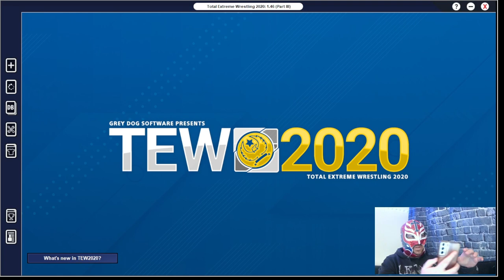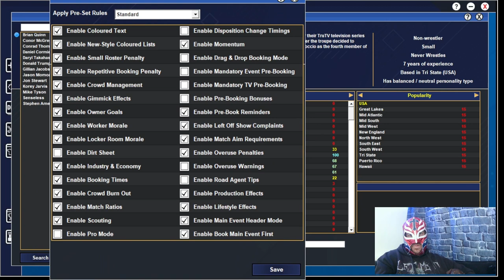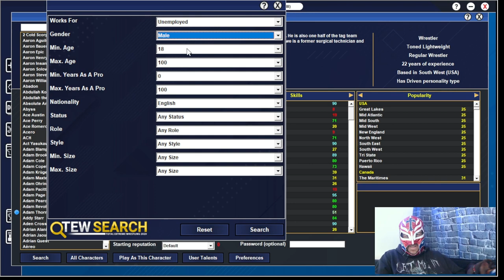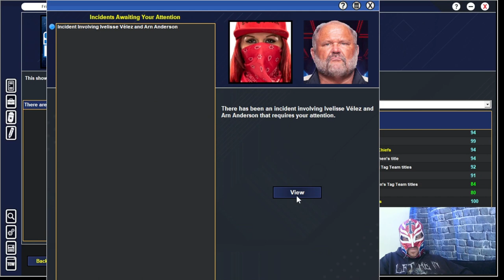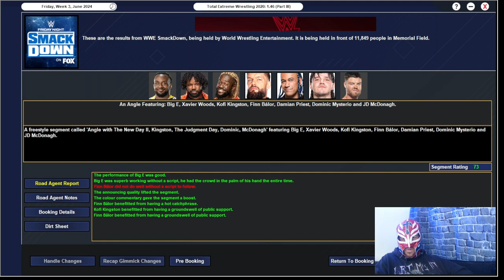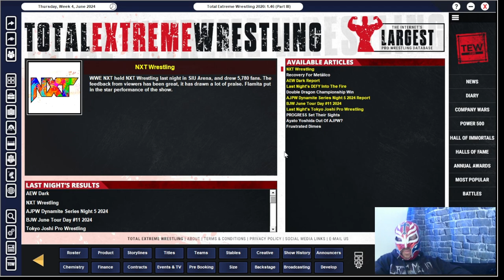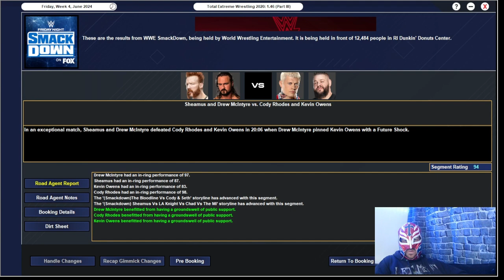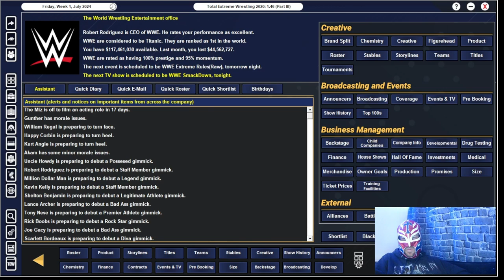TEW 2020 WWE Twitch Replay Episode 20 Sorry For The Mess At The Start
I apologize for the mess that was this episode. Me and Josh should of set it all up for the Local to Global save offline instead of trying to do it during a stream.
We ended up going back to the WWE save after a while.